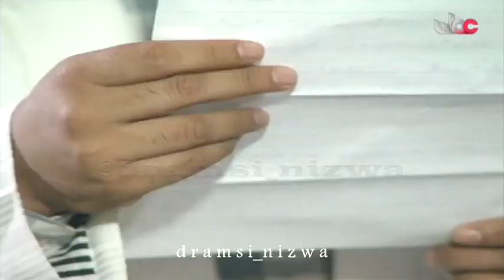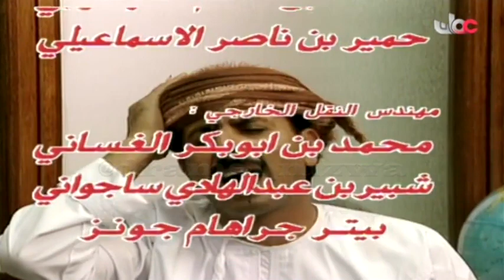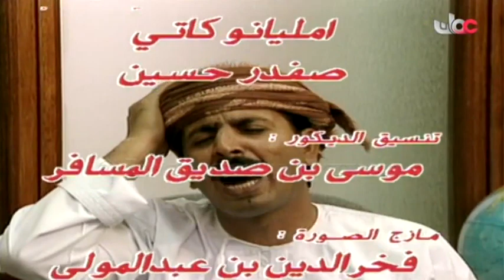المسلسل العُماني عايش زمانه أبو الخير الحلقة 18 إنتاج 1994م